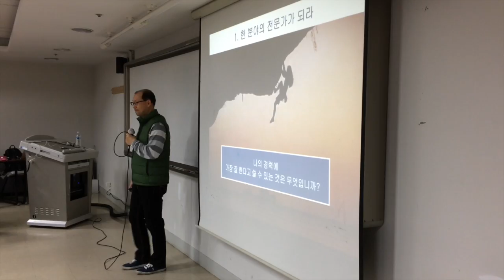[Dunamis] The Wrap-up: Spring 2014